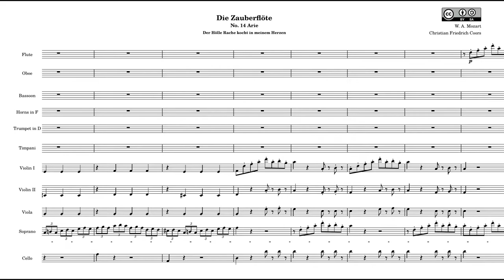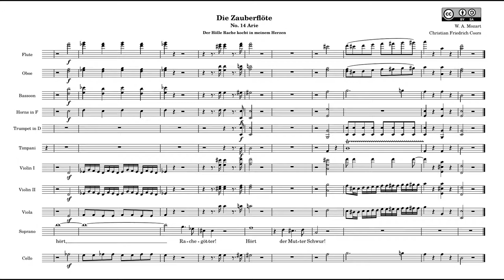Der Hölle Rache kocht in meinem Herzen - Zauberflöte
Der Hölle Rache kocht in meinem Herzen aus der Zauberflöte von Mozart auf Synthesizer LV2-Plugins.